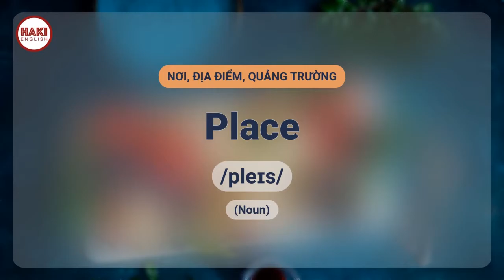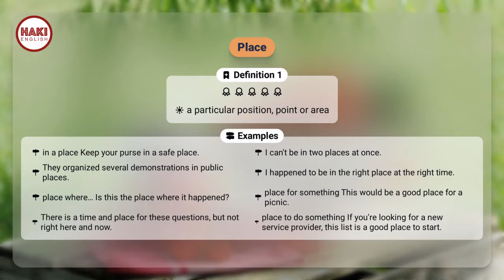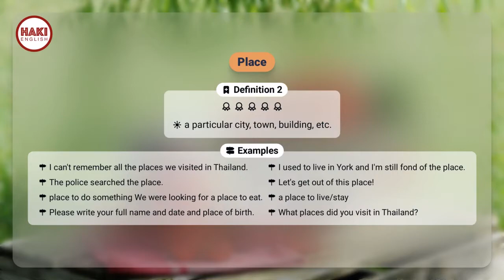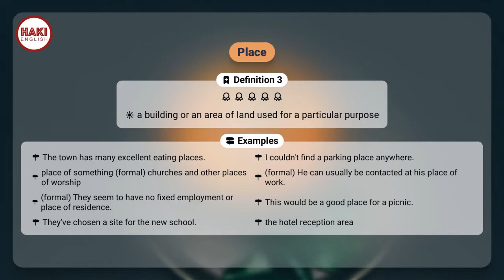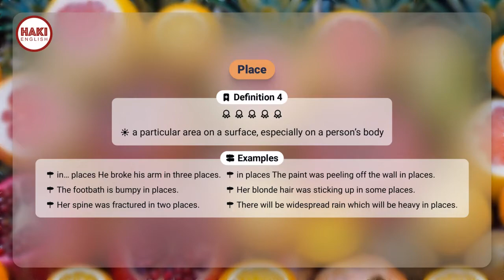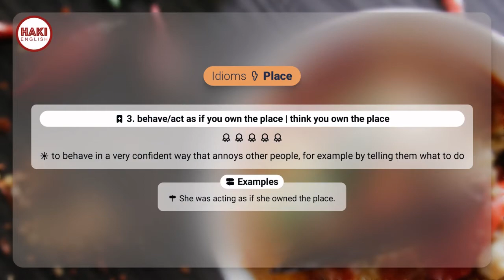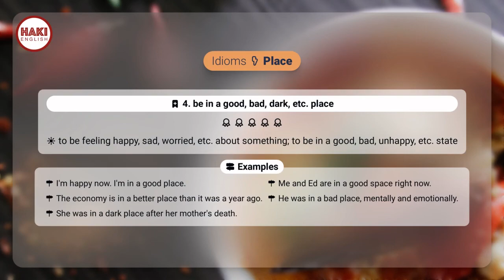PLACE | Phát âm - Giải nghĩa - Ví dụ | Từ vựng tiếng Anh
▶ PLACE
▶ NƠI, ĐỊA ĐIỂM, QUẢNG TRƯỜNG

Definition 1
a particular position, point or area

▶ Examples:
- in a place Keep your purse in a safe place.
- I can't be in two places at once.
- They organized several demonstrations in public places.
- I happened to be in the right place at the right time.
- place where… Is this the place where it happened?
- place for something This would be a good place for a picnic.
- There is a time and place for these questions, but not right here and now.
- place to do something If you're looking for a new service provider, this list is a good place to start.

Definition 2
a particular city, town, building, etc.

▶ Examples:
- I can't remember all the places we visited in Thailand.
- I used to live in York and I'm still fond of the place.
- The police searched the place.
- Let's get out of this place!
- place to do something We were looking for a place to eat.
- a place to live/stay
- Please write your full name and date and place of birth.
- What places did you visit in Thailand?

Definition 3
a building or an area of land used for a particular purpose

▶ Examples:
- The town has many excellent eating places.
- I couldn't find a parking place anywhere.
- place of something (formal) churches and other places of worship
- (formal) He can usually be contacted at his place of work.
- (formal) They seem to have no fixed employment or place of residence.
- This would be a good place for a picnic.
- They’ve chosen a site for the new school.
- the hotel reception area

Definition 4
a particular area on a surface, especially on a person’s body

▶ Examples:
- in… places He broke his arm in three places.
- in places The paint was peeling off the wall in places.
- The footbath is bumpy in places.
- Her blonde hair was sticking up in some places.
- Her spine was fractured in two places.
- There will be widespread rain which will be heavy in places.

Idioms:

1. all over the place
everywhere

▶ Examples:
- New restaurants are appearing all over the place.
- Your calculations are all over the place (= completely wrong).

2. be going places
to be getting more and more successful in your life or career

▶ Examples:
- a young architect who’s really going places

3. behave/act as if you own the place | think you own the place
to behave in a very confident way that annoys other people, for example by telling them what to do

▶ Examples:
- She was acting as if she owned the place.

4. be in a good, bad, dark, etc. place
to be feeling happy, sad, worried, etc. about something; to be in a good, bad, unhappy, etc. state

▶ Examples:
- I'm happy now. I'm in a good place.
- Me and Ed are in a good space right now.
- The economy is in a better place than it was a year ago.
- He was in a bad place, mentally and emotionally.
- She was in a dark place after her mother's death.